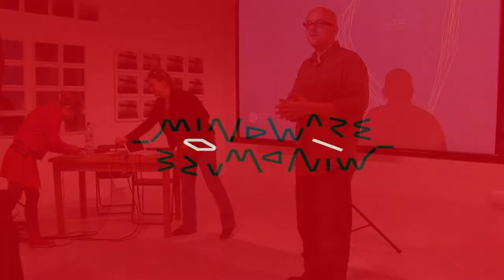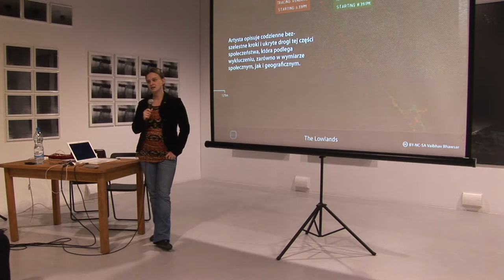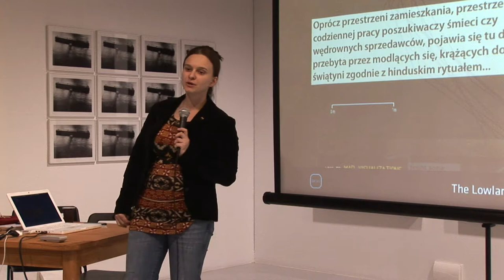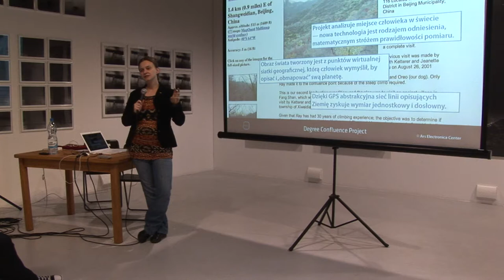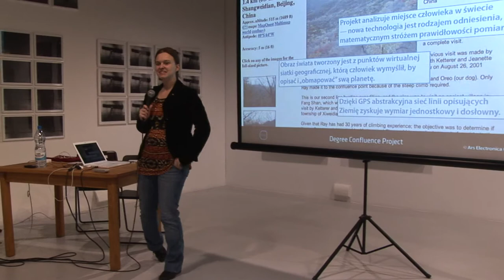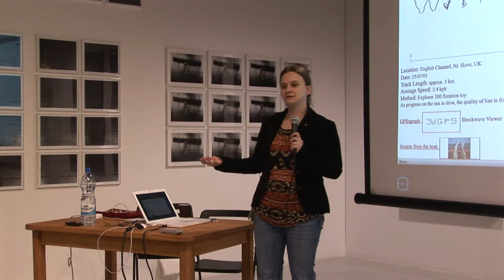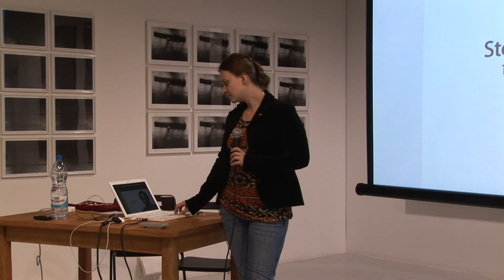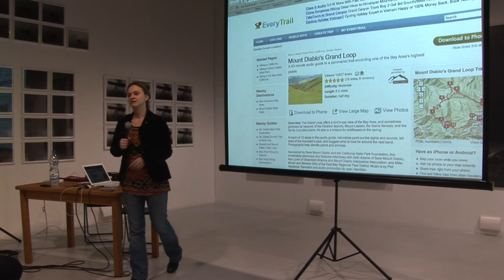Mindware. Technologie dialogu - Anna Maj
Wykład Anny Maj: Media w podróży. Sztuka GPS i tagowanie przestrzeni.
Mindware. Technologie dialogu: październik 2011 w Lublinie.
Realizacja: Dawid Cierpikowski i Jakub Kawa.